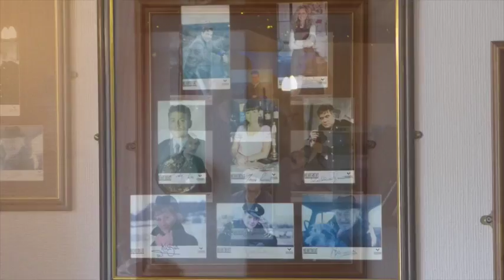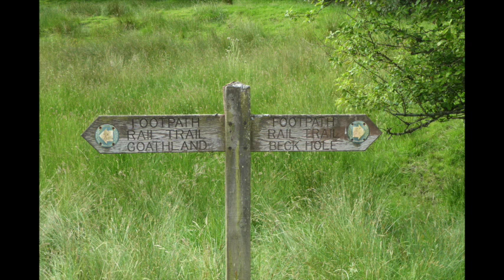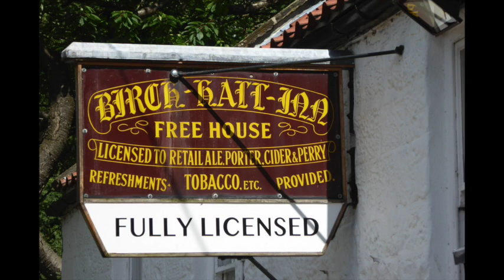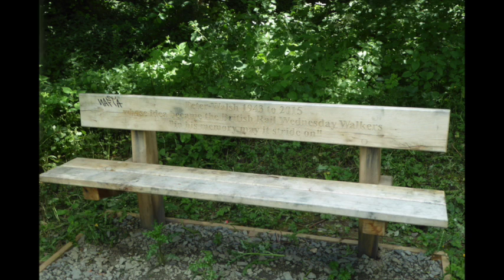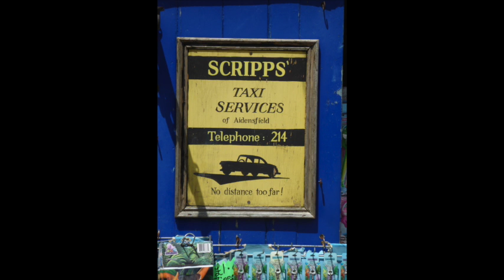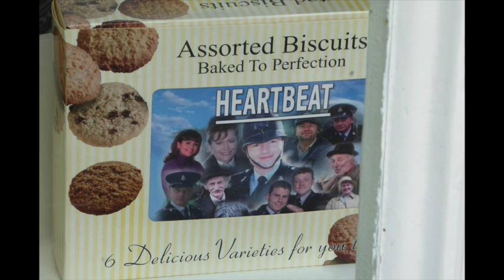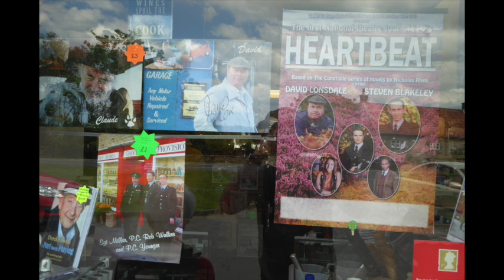Goathland 4 jul 2016